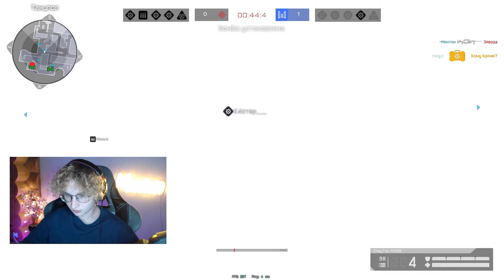СОЛО ДО МАСТЕРА с ЧЕЙТАКОМ с МОДАМИ В ВАРФЕЙС